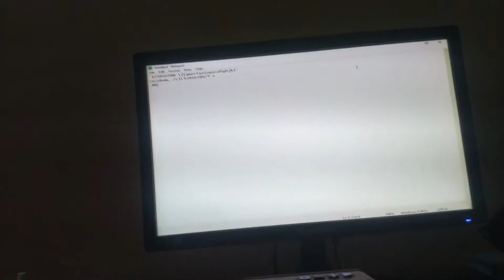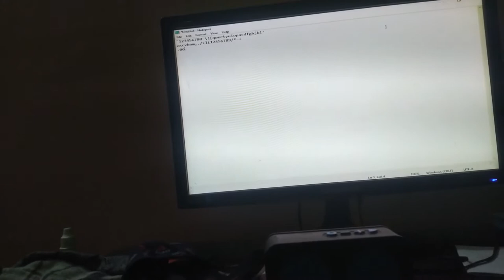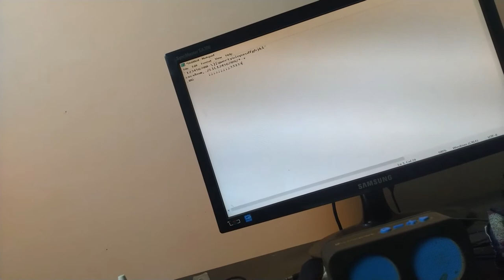Some Keys Not Working In Keyboard | Logitech MK220 Wireless Keyboard | How To fix It!!!